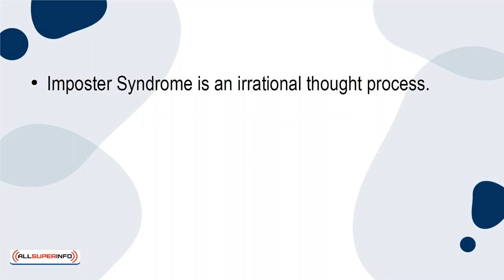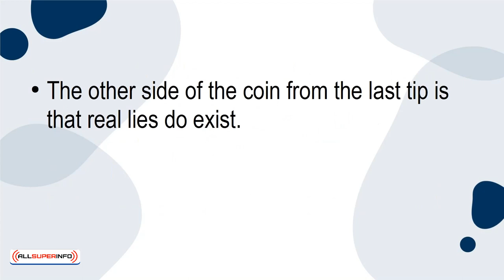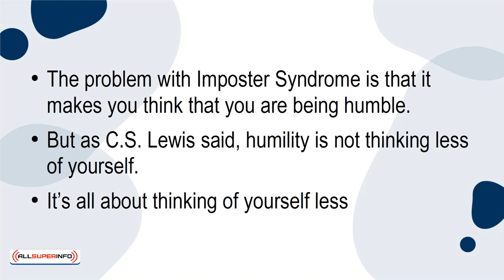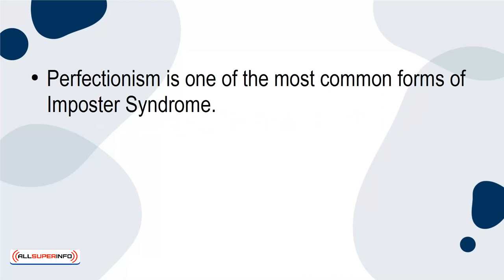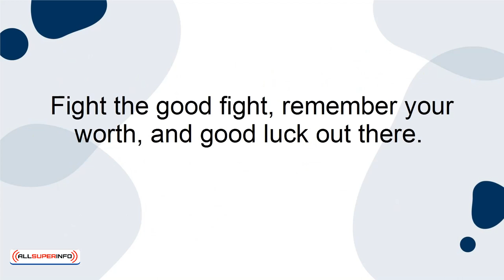06 10 Tips For Overcoming Imposter Syndrome